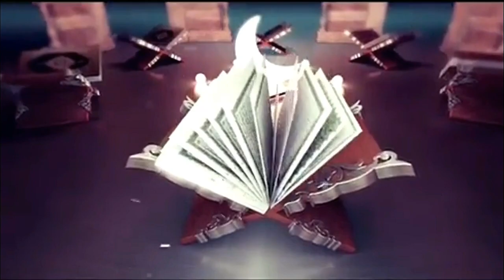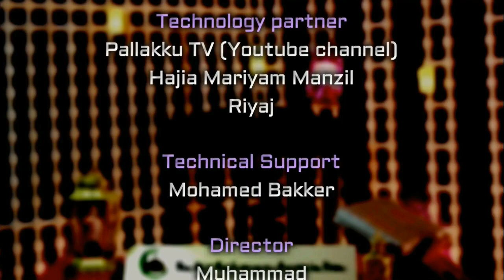Episode 6: Surah An-Nisa' | குர்ஆனின் அகமியம் | Ramadan Series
Moulavi. S Muhammad Rizvi Irfan Mahlari talks about Surah An-Nisa'.